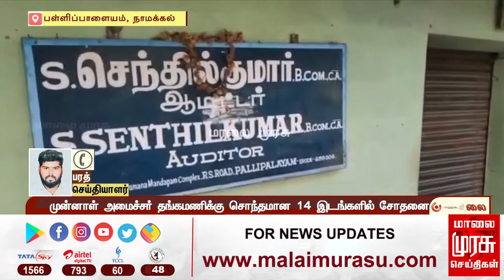முன்னாள் அமைச்சர் தங்கமணியின் ஆடிட்டர் அலுவலகத்தில் அதிரடி சோதனை | Ex-Minister Thangamani